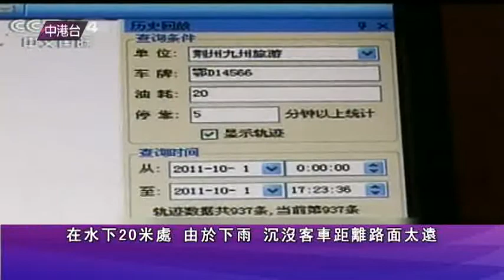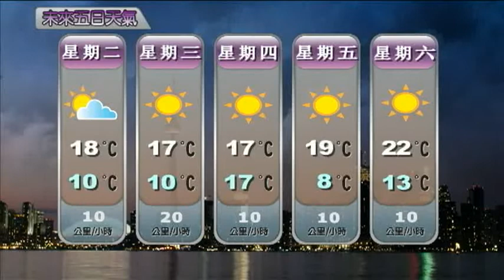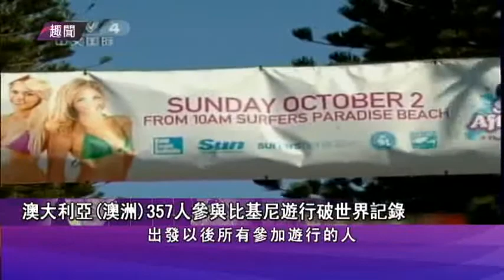1003 新闻 (國) 2/2